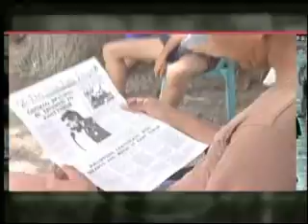east timor part5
correspondents episode on east timor, with ed lingao